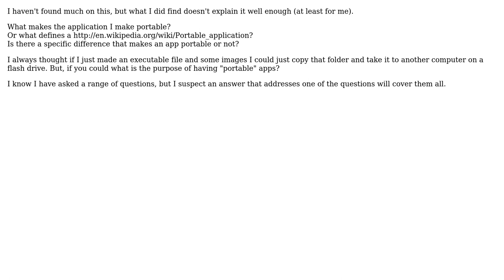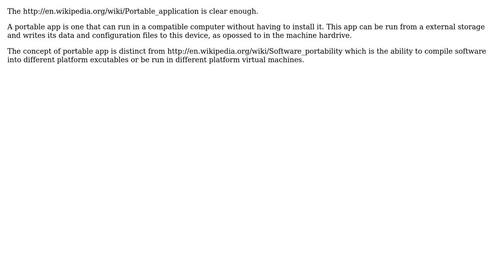Software Engineering: Apps being portable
With thanks & praise to God, and with thanks to the many people who have made this project possible! | Content (except music & images) licensed under CC BY-SA | Music | Images & others | With thanks to user yannis user Tulains Cordova user retsgorf297 and the Stack Exchange Network Trademarks are property of their respective owners. You are responsible for your own actions.